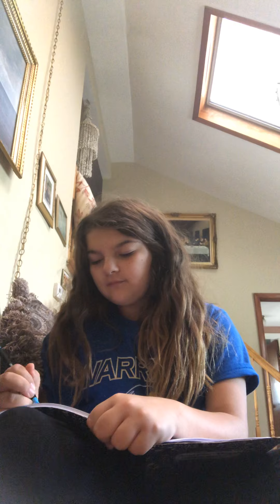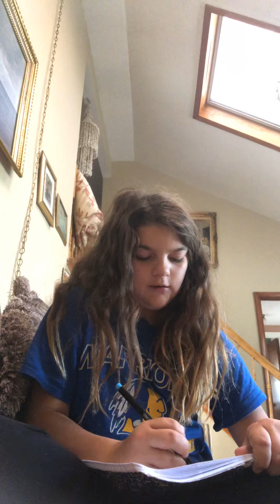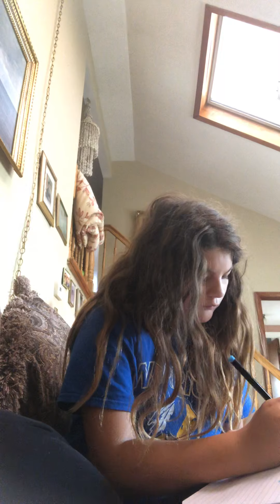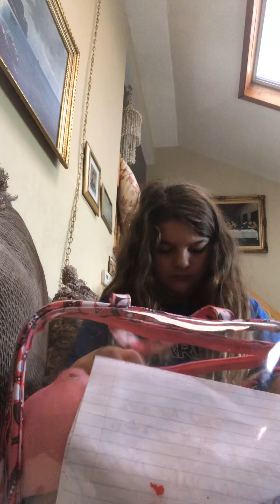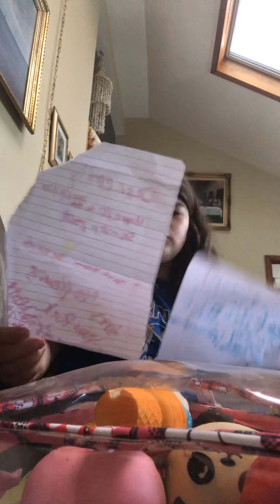October 13, 2019